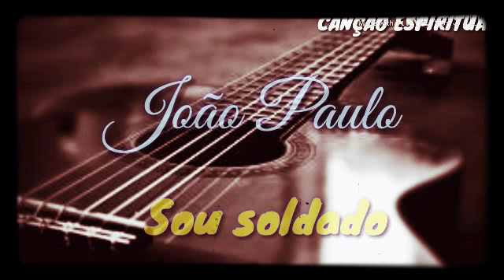Sou soldado - João Paulo 2018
Canção Espiritual